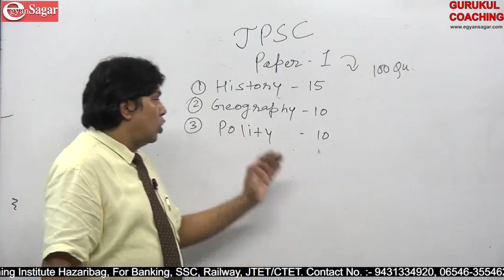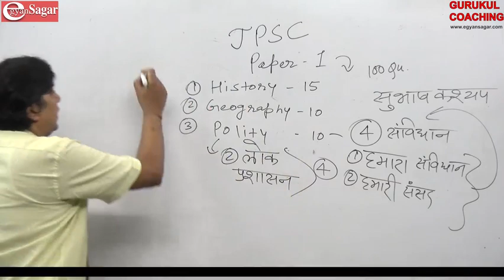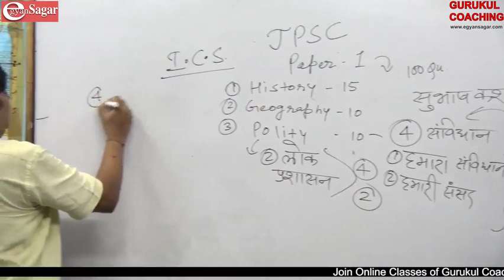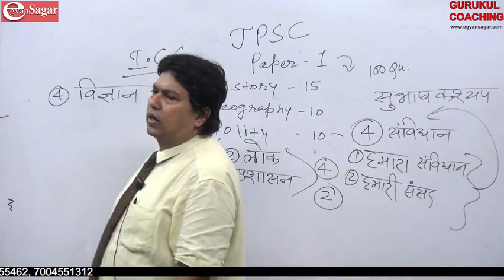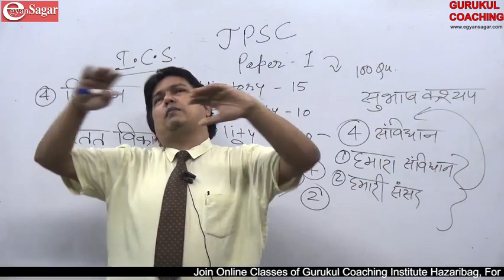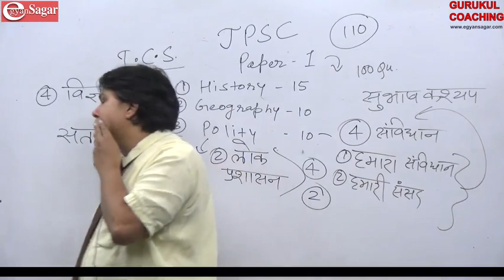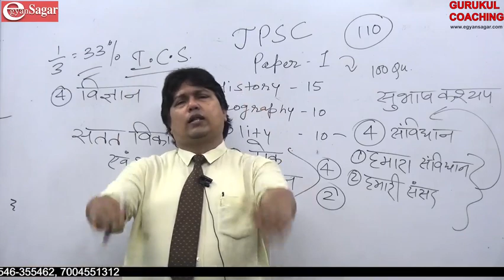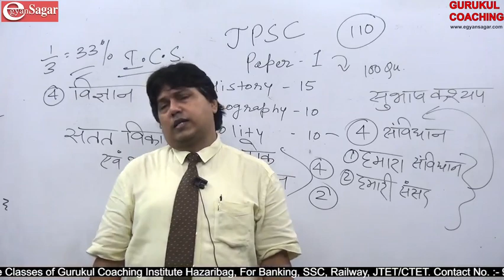JPSC Paper 1 by J P Sir / JPSC/ SSC /Banking / Railway / Gurukul Coaching Institute Hazaribag